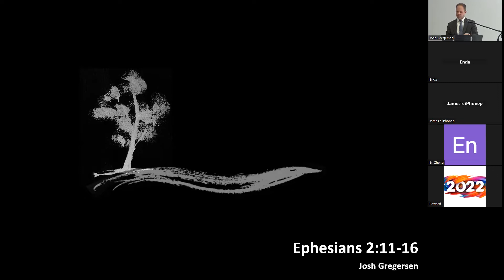11/06/2022 | CCMC English Sunday Livestream | Ephesians 2:11-16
Join our Church on Sunday mornings for service. We are a Christian church of believers who desire to know Jesus Christ and to glorify Him. We also have Bible Studies, Youth Group, Mandarin Service, Children's Ministry and other programs.